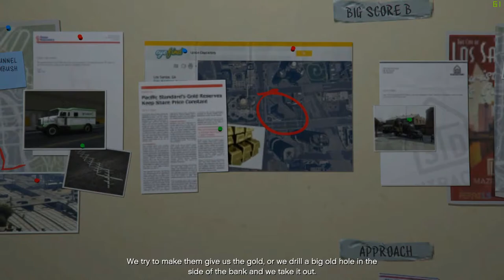GTA 5 PC Mission #70 Planning the Big Score Subtle Stingers